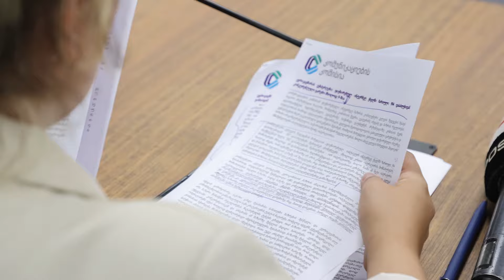ფიქსირებული ინტერნეტ ბაზრის კომპლექსური კვლევის შედეგების პრეზენტაცია